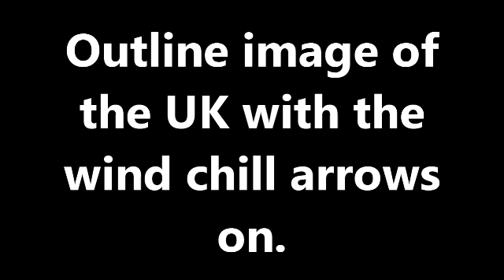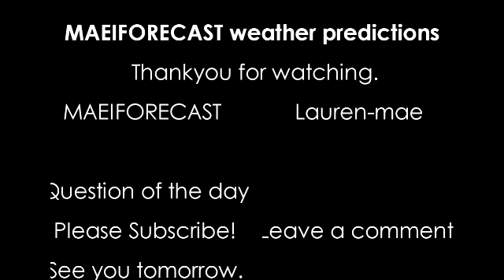26th September 2011 blog